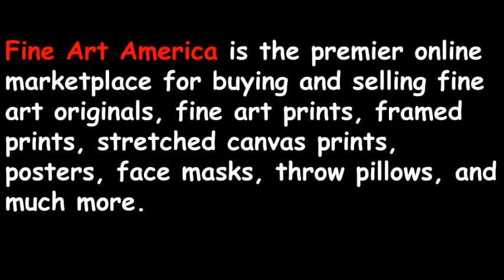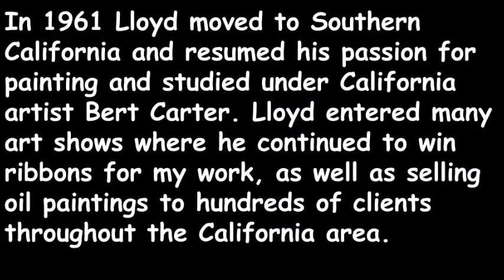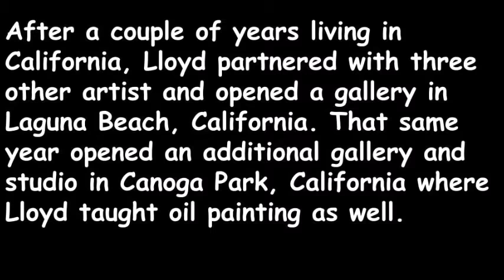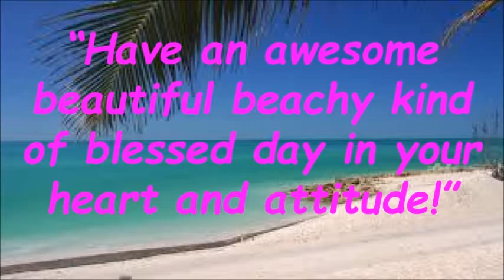Buy Original Art Online With a Beach Theme From Fine Art America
Buy Original Art Online With Beach Theme From Fine Art America. Choose your favorite beach themed oil painting, print or digital art by renown Lloyd Dobson Artist.

Lloyd's paintings and prints hang in private collections throughout the United States, Canada, the United Kingdom, Germany, Slovakia, New Zealand, and Switzerland. If you visit or are from the Siesta Key - Sarasota area, you can find his original tropical beach themed oil paintings at the Siesta Key Farmers Market every Sunday from 8:00 am to 12:00 noon located at 5104 Ocean Blvd in the Siesta Key Village.

Fine Art America is the premier online marketplace for buying and selling fine art originals, fine art prints, framed prints, stretched canvas prints, posters, face masks, throw pillows, and much more.

Buy Original Art Online With a Beach Theme From Fine Art America BLOG POST: